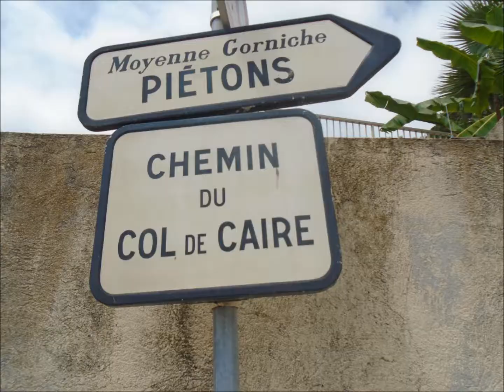promenade de la madone noire